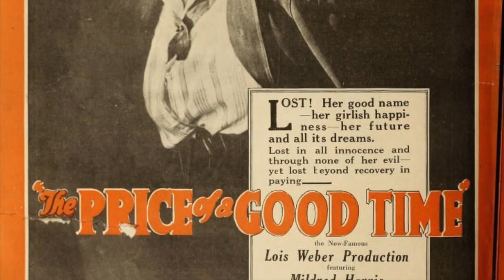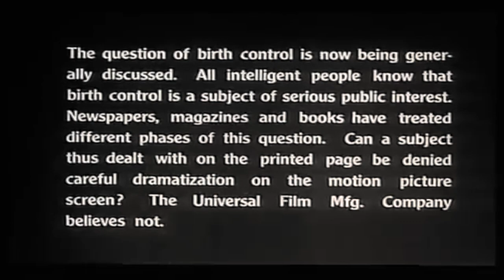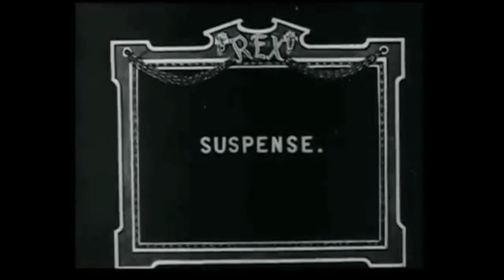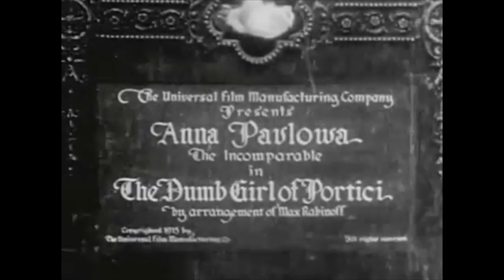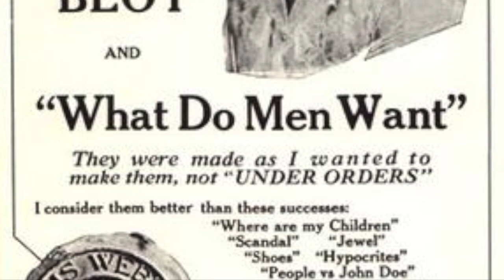Big Rob's Classic Cinema Episode 4 - Lois Weber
LoisWeber Hollywood Film This is a very special video about the career of director Lois Weber, one of the first female directors in cinema history. Considered to be the first auteur director, she opened the door for a lot of future female filmmakers to make their mark on the industry. This is my first short documentary which will be the first of many more to come. My guest in this video is Women and Media student Margaret Seleznev. She gives her take on Lois Weber's impact on not only cinema, but the feminist movement as a whole. These videos can only reach a wider audience with your help. Also, here are the links for the show's social media pages.